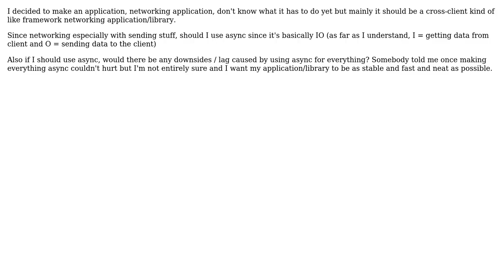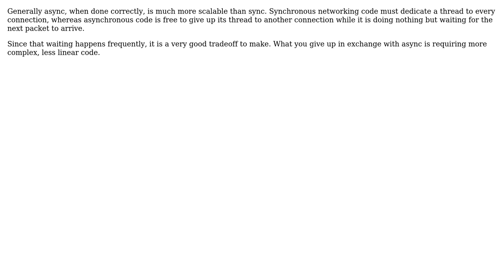Software Engineering: Should I use async for networking application/library (2 Solutions!!)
Software Engineering: Should I use async for networking application/library

With thanks & praise to God, and with thanks to the many people who have made this project possible! | Content (except music & images) licensed under CC BY-SA | Music | Images & others | With thanks to user Karl Bielefeldt user Jacquie T user amon and the Stack Exchange Network Trademarks are property of their respective owners. You are responsible for your own actions.